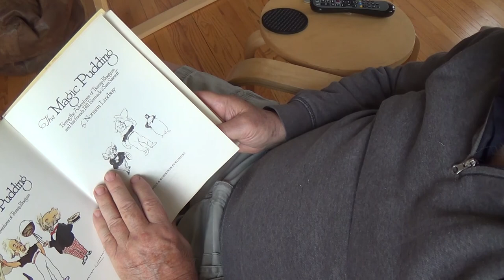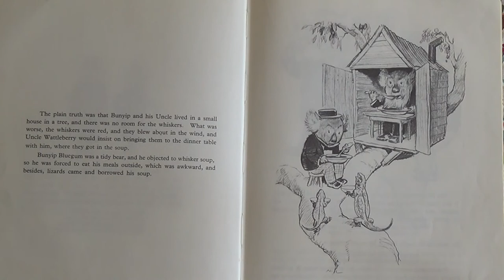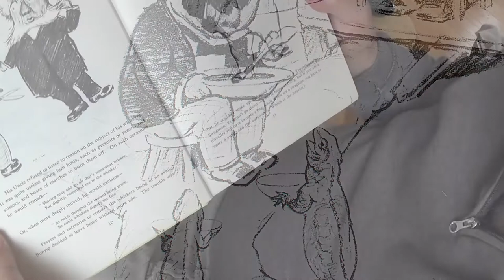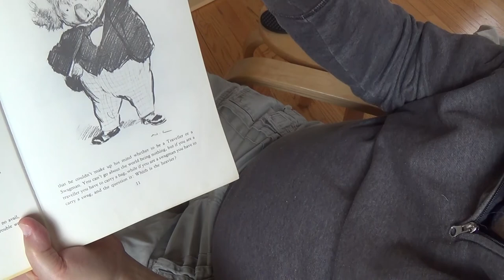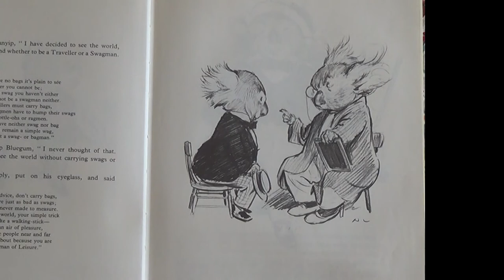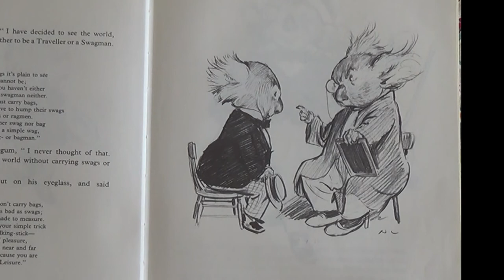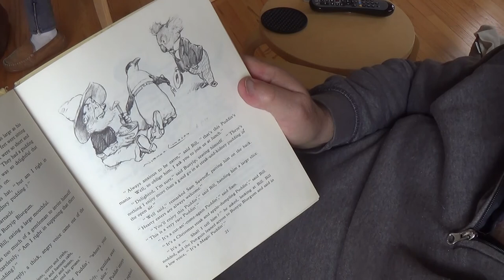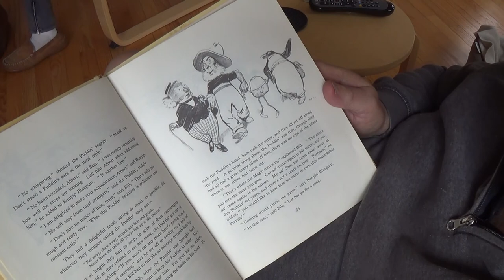The Magic Pudding Part 1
The Magic Pudding, Written and Illustrated by Norman Lindsay, read by Grandpa Guy